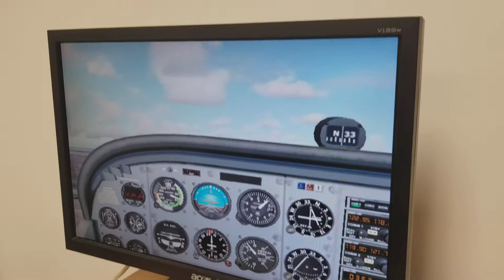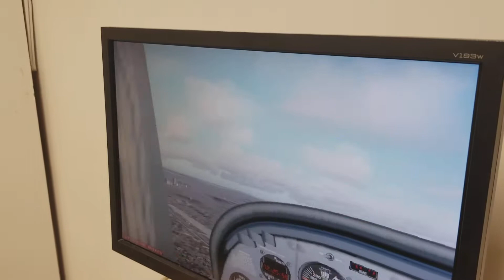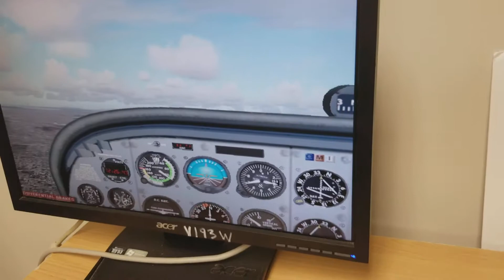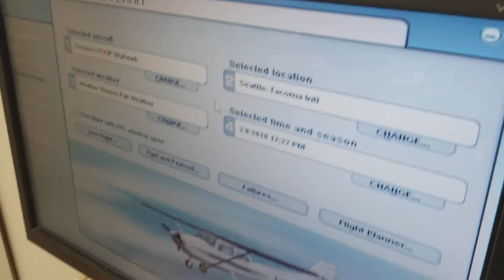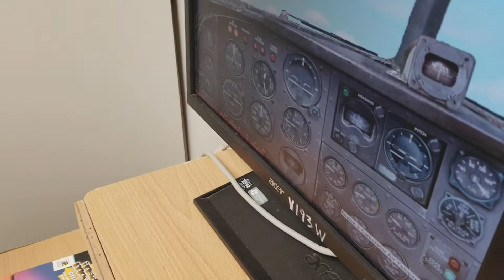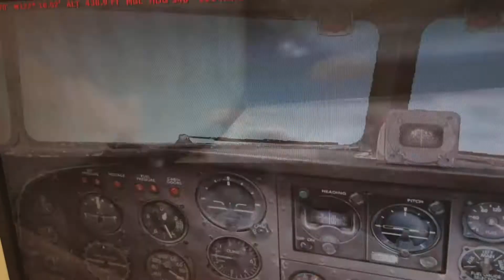Don't press y